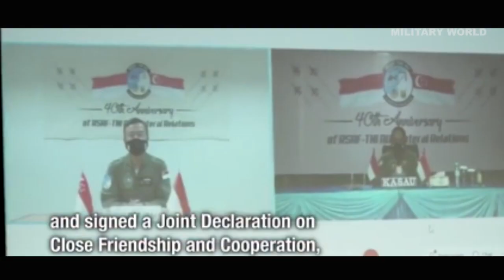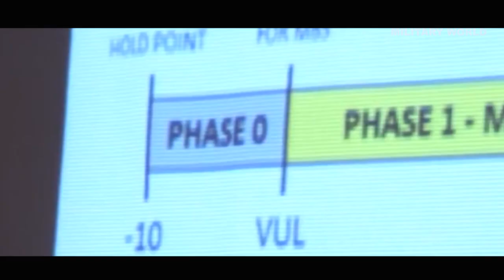Pesawat F-16 RSAF Singapura di Langit Indonesia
"Meet In The Air” ini, TNI AU melibatkan 4 pesawat tempur F-16 dari Skadron Udara 16 Lanud Roesmin Nurjadin, sementara RSAF melibatkan 5 pesawat tempur F-16 dari Squadron 143 Tengah Air Force Base, Singapura.

Kesembilan pesawat tempur tersebut, melaksanakan terbang formasi dari pangkalan udara masing-masing menuju tempat pertemuan di training area Lanud Roesmin Nurjadin.

Military World Channel menyajikan informasi berupa fakta di balik
peristiwa yang terjadi khususnya di dalam dunia militer.
Video kumpulan ini telah melewati berbagai riset
serta pengumpulan data berupa foto dan video dari
berbagai sumber yang dikemas ringan,
santai namun berisi.